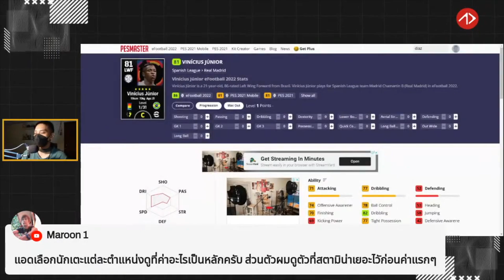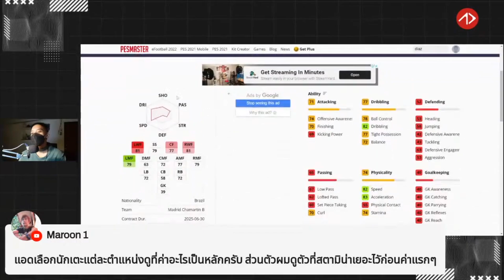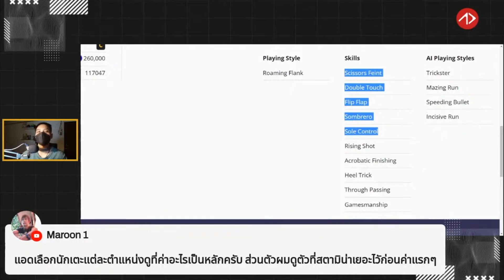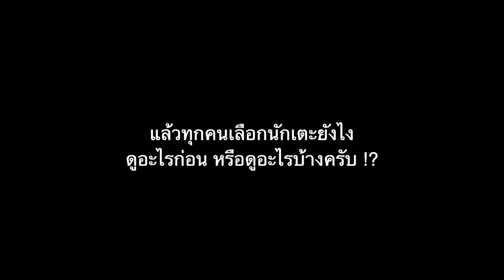คำถามทางบ้าน | เลือกนักเตะแต่ละตำแหน่งดูค่าพลังอะไรเป็นหลัก !? | APPDAYS | eFootball